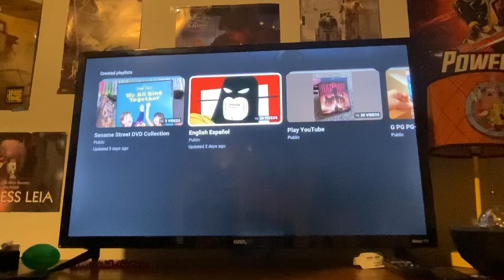The Jose Castro Show Please don’t be a jerk and just say that to